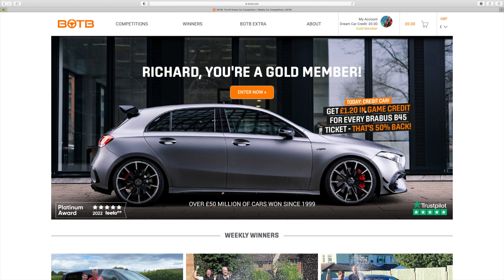BOTB DreamCar 640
BOTB how to win? ... Watch my videos :)
BOTB Dream Car Competition 640

This is my very first thoughts ... this should change over the next couple days :)

Over £42 million of cars won since 1999!

SELECT TICKETS
Get closest to the judges in our skilled Spot the Ball game to win - 550 winners and counting
WINNER ANNOUNCED
Closest position to our panel of Judges wins! Comp ends midnight Sunday, Winner announced every Tuesday!